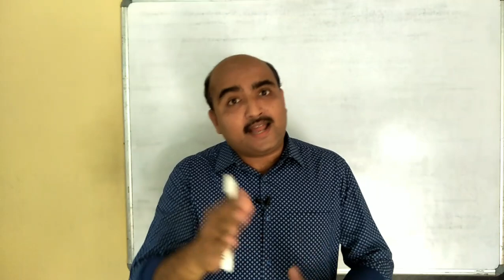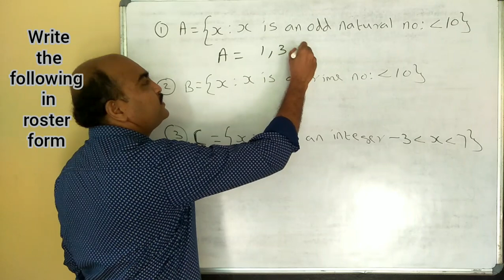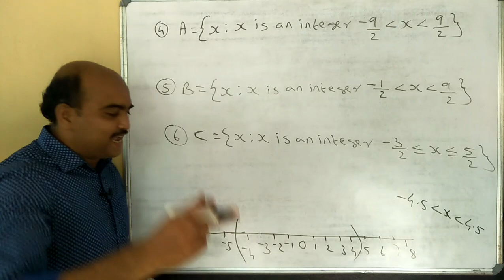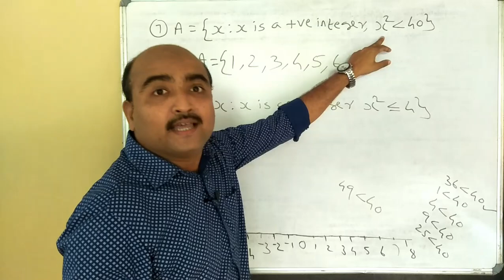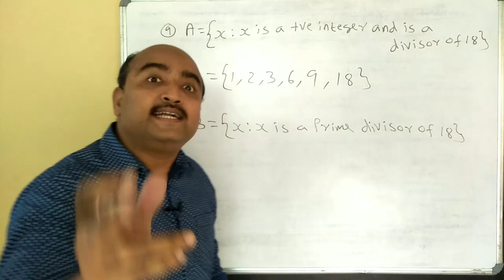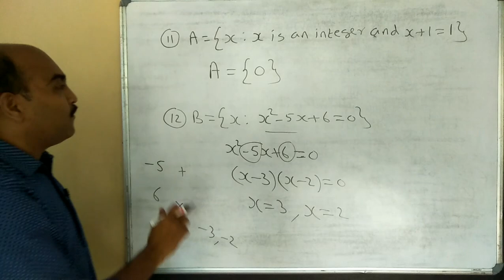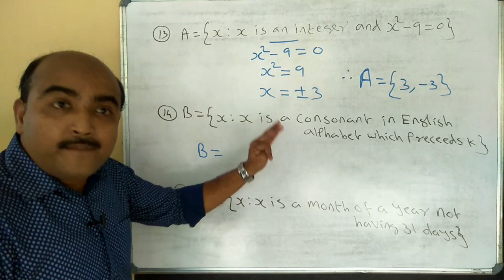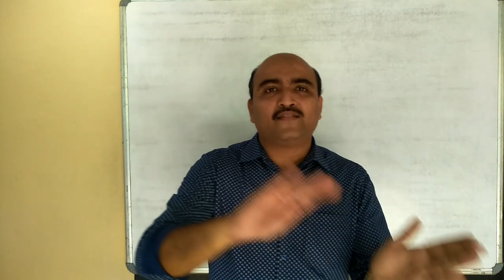PLUS ONE MATHEMATICS//CHAPTER -1//SETS //EPISODE -2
REPRESENTATION OF SETS IN ROSTER FORM AND PROBLEMS